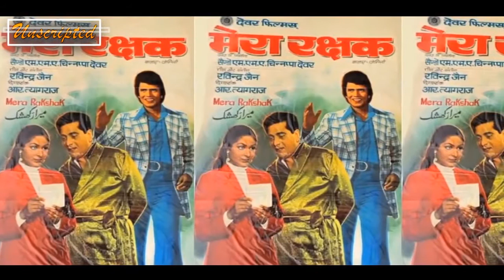Disco Dancer Worked As An Assistant To Learn Dance By Hiding His Name ! Unscripted !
Lets check out.

Gourang Chakraborty born 16 June 1947 at Barisal, East Pakistan province, Dominion of Pakistan, better known by his stage name Mithun Chakraborty (informally referred to as Mithun Da), is an Indian film actor, singer, producer, writer, social worker, entrepreneur, television presenter and a former Rajya Sabha Member of Parliament. He is the recipient of two Filmfare Awards and three National Film Awards. He is one of the most successful actors in the history of Bollywood.

He made his acting debut with the art house drama Mrigayaa (1976), for which he won his first National Film Award for Best Actor.
Chakraborty played Jimmy in the 1982 film Disco Dancer, which was commercially successful in India and the Soviet Union and Russia.

Besides Disco Dancer, Chakraborty is also remembered for his performance in films such as Suraksha, Saahas, Wardat, Wanted, Boxer, Pyar Jhukta Nahi, Pyari Behna, Avinash, Dance Dance, Prem Pratigya, Mujrim, Agneepath, Yugandhar, The Don and Jallad. In 1991, he won the Filmfare Award for Best Supporting Actor for his role as Krishnan Iyer Nariyal Paniwala in the film Agneepath.

He later won two more National Film Awards for his performances in Tahader Katha (1992) and Swami Vivekananda (1998). Chakraborty has appeared in more than 350 films, including Bengali, Hindi, Odia, Bhojpuri, Tamil, Telugu, Kannada and Punjabi pictures.